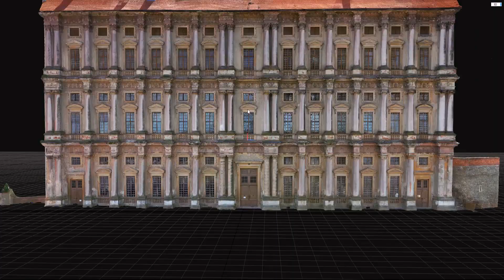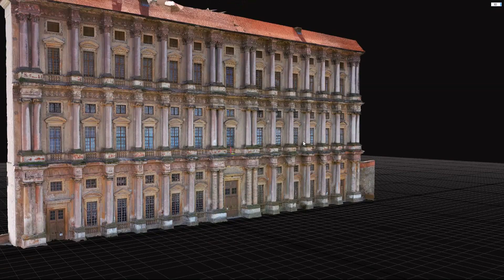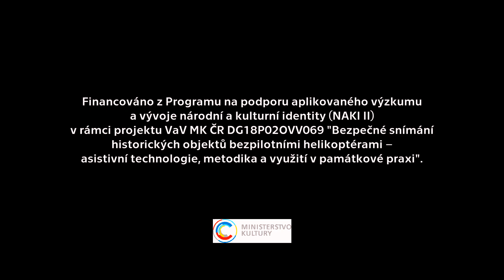Plumlovský zámek a jeho historická tajemství z ptačí perspektivy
Krátký dokument věnovaný dokumentování zámku Plumlov v rámci projektu "Bezpečné snímání historických objektů bezpilotními helikoptérami - asistivní technologie, metodika a využití v památkové praxi" financovaného Ministerstvem kultury v rámci Programu na podporu aplikovaného výzkumu a vývoje nárdní kulturní identity (NAKI II). Více informací o projektu je možné nalézt na stránkách a

[EN] Short document about documentation and scanning of Chateau Plumlov by a team of unmanned aerial vehicles (available with czech commentary only).

For publications describing the applied system and control stack, see:

- P. Petráček, V. Krátký and M. Saska. Dronument: System for Reliable Deployment of Micro Aerial Vehicles in Dark Areas of Large Historical Monuments. IEEE Robotics and Automation Letters 5(2):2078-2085, April 2020.

- V. Krátký, P. Petráček, T. Nascimento, M. Čadilová, M. Škobrtal, P. Stoudek and M. Saska. Safe Documentation of Historical Monuments by an Autonomous Unmanned Aerial Vehicle. ISPRS International Journal of Geo-Information 10(11):738/1–16, October 2021.

- T. Báča, M. Petrlík, M. Vrba, V. Spurný, R. Pěnička, D. Heřt and M. Saska. The MRS UAV System: Pushing the Frontiers of Reproducible Research, Real-world Deployment, and Education with Autonomous Unmanned Aerial Vehicles. Journal of Intelligent & Robotic Systems 102(26):1–28, May 2021.

This work was accomplished by the MRS group at CTU in Prague in cooperation with Department of Computer Science at CTU in Prague.